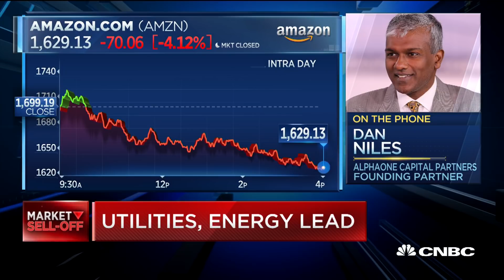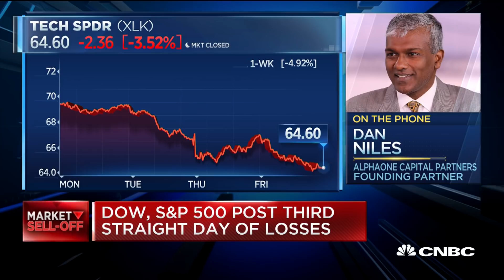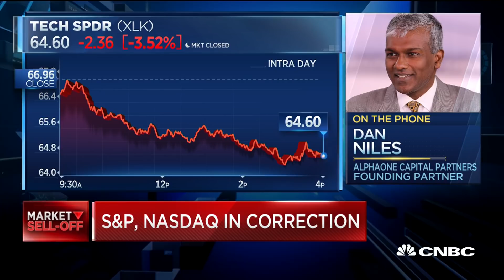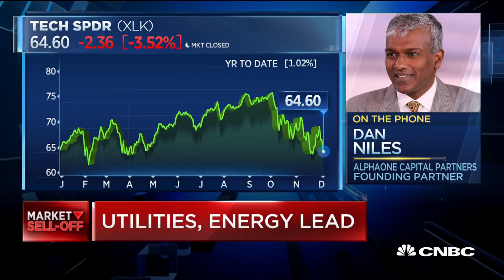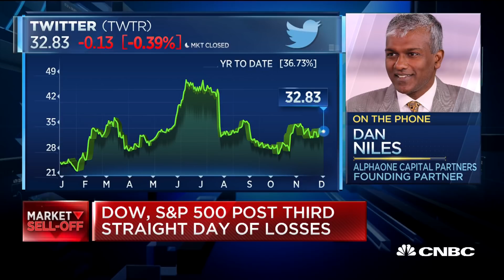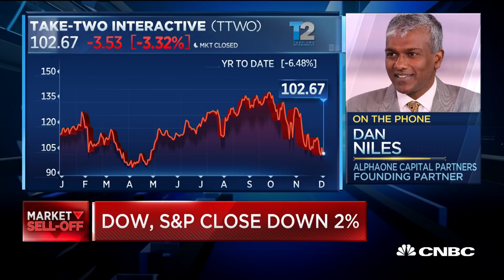Tech stocks should be performing worse than they are, says AlphaOne's Dan Niles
AlphaOne Capital Partners' Dan Niles discusses the recent market sell-off surrounding the tech sector.